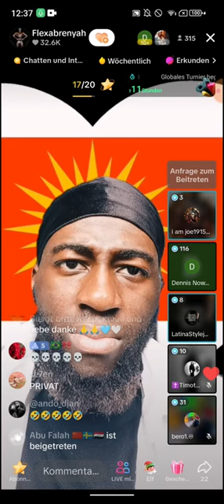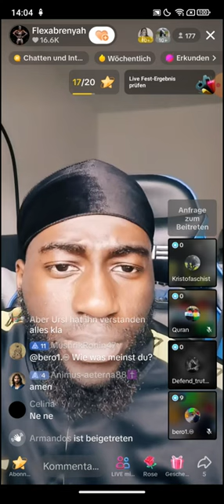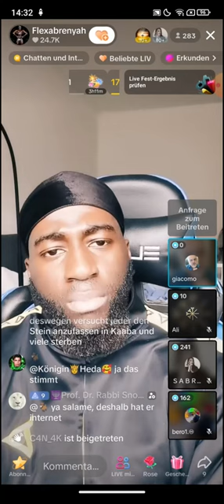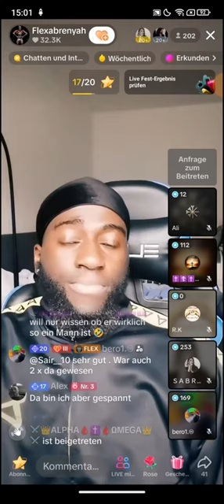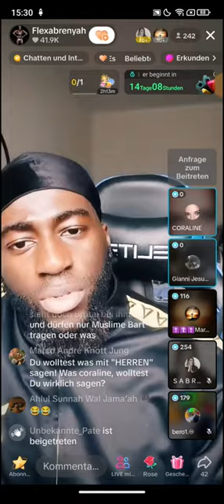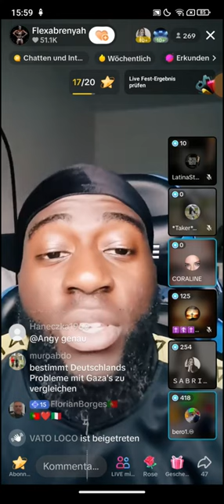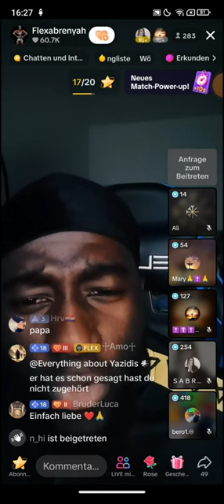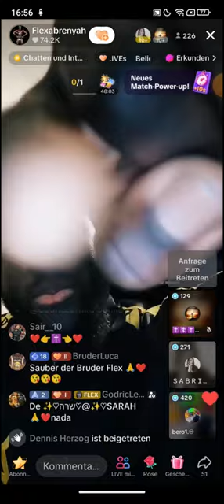Flexabrenyah 20,-21.12 ❗❗ Was hat Isa im Koran gemacht? Du denkst das ich Moslem bin weil,..